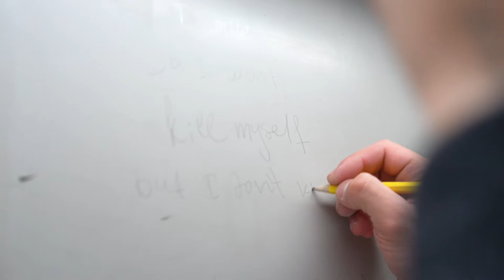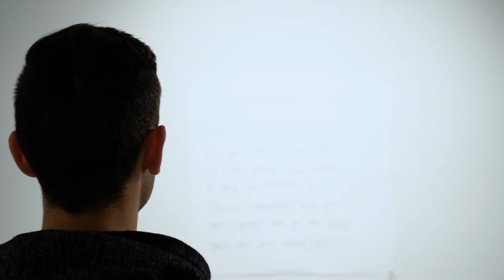mens in(sana)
Midterm